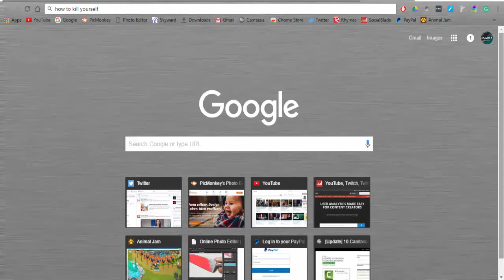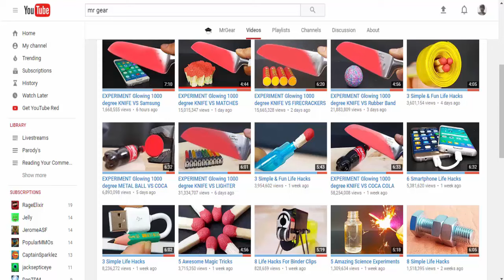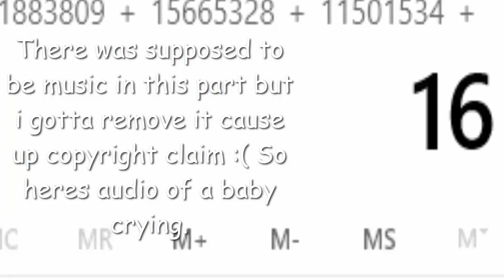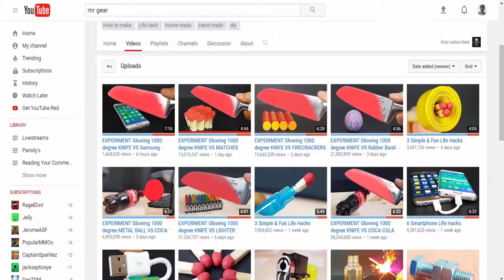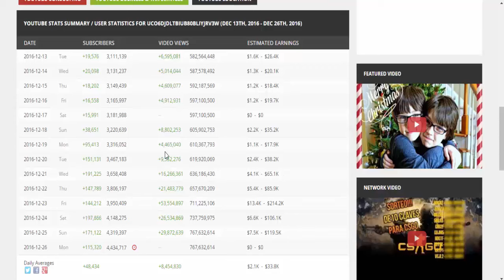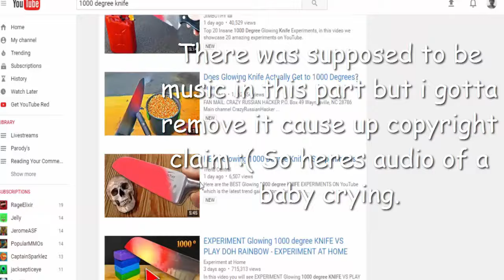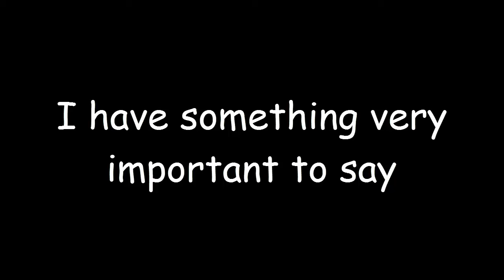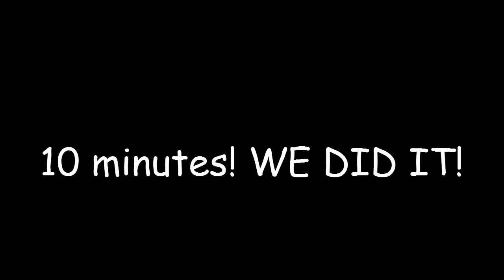So I've Noticed A Trend.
lol cancer XD